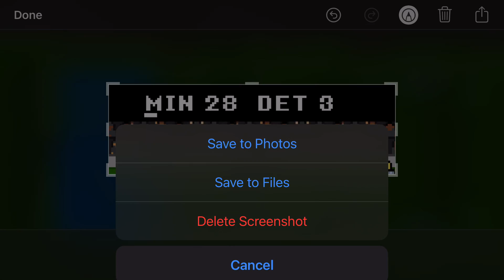I tried to break the Retrobowl TD record (I was close AF)